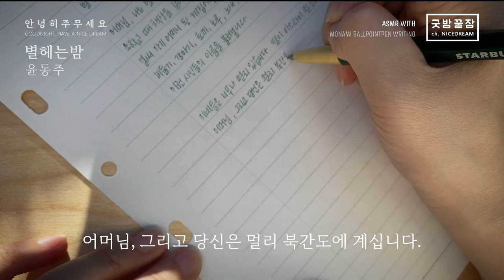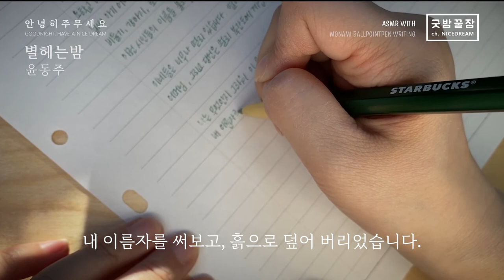굿밤꿀잠 w/ Starbucks Monami Ballpoint Writing ASMR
언젠가는 헛발질도 없고 깔끔하고 깨끗하게 잘 써지는 모나미를 만나게 되기 바랍니다.